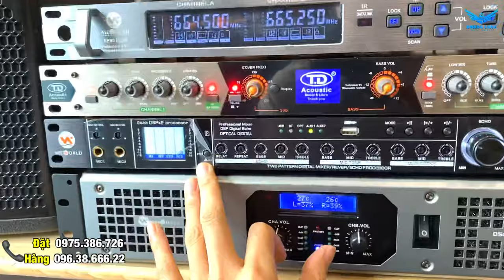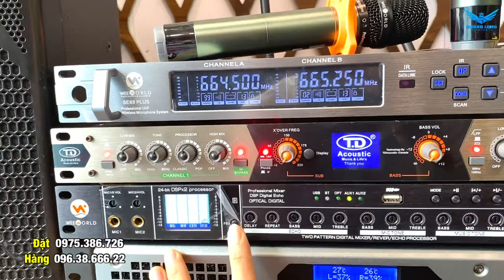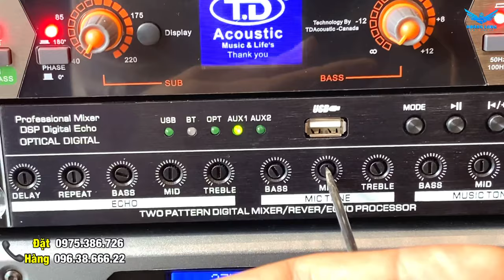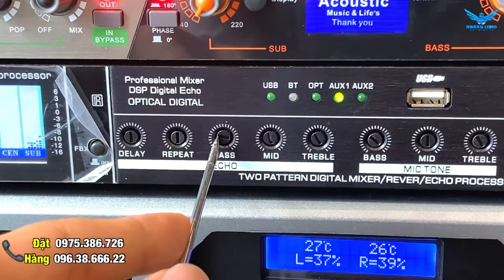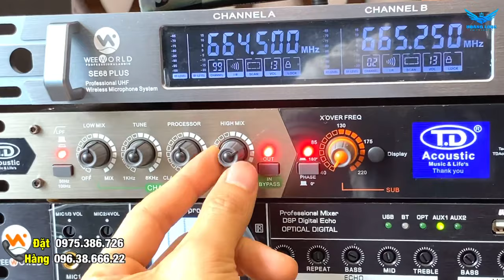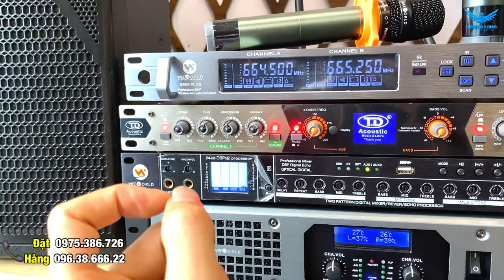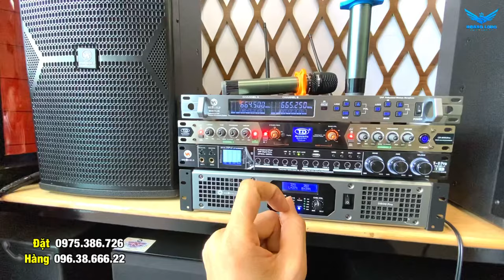Đây mới là cách chống hú tuyệt đối hiệu quả nhất 2021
Chống hú cho bộ karaoke là vấn đề nan giải của hầu hết người chơi âm thanh. Video này sẽ là cách chống hú mạnh nhất và cực dễ dàng cho chúng ta thực hành và hiệu quả rõ rệt.